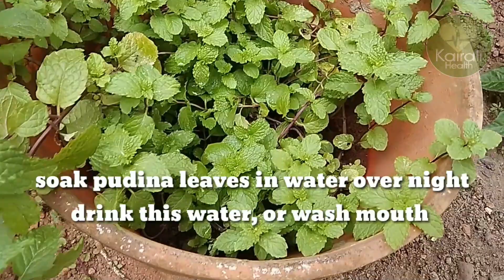പുതിനയില വീട്ടിൽ വളർത്തിയാൽ അത്ഭുത ഗുണങ്ങൾ